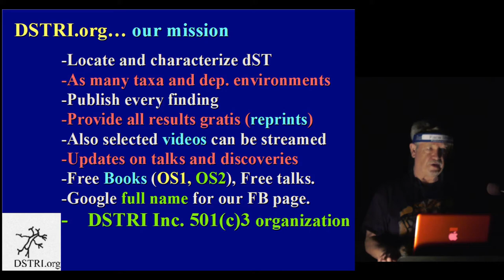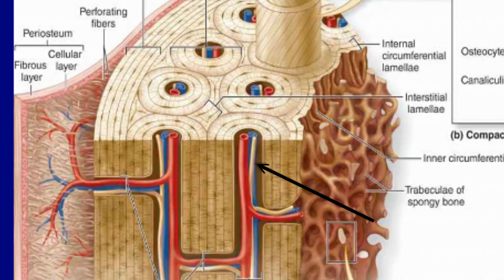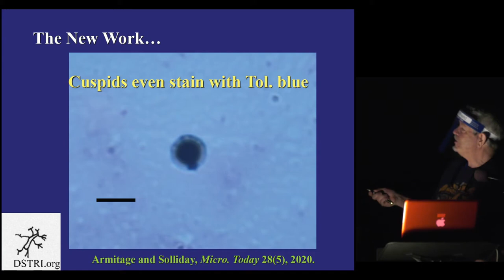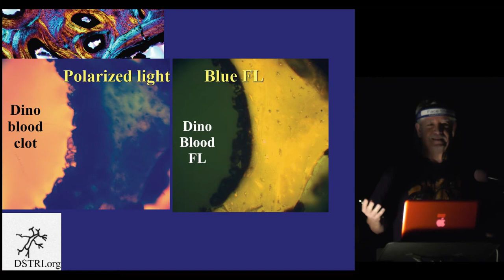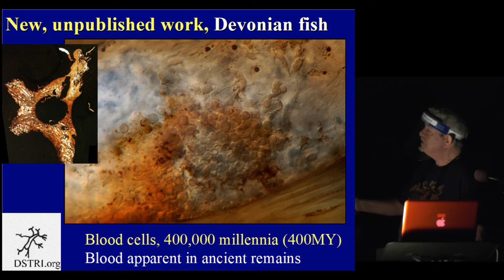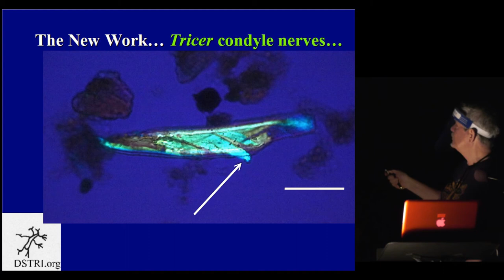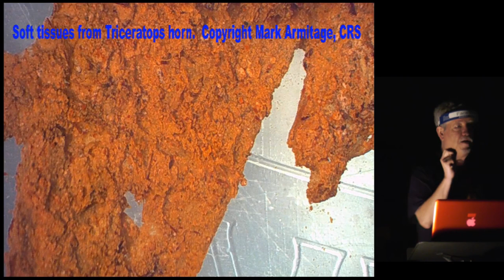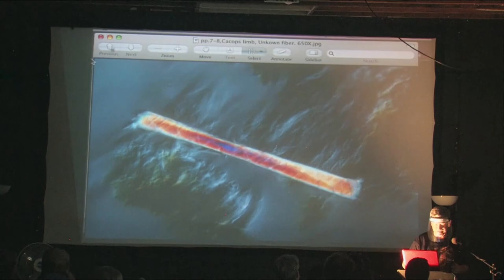Yet another peer-reviewed still-biological dino soft tissue paper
Scientific report by Dr. Mark Armitage published Microscopy Today in Sept. 2020 on yet another discovery of still-soft and biological dinosaur tissue! (Btw, today's Real Science Radio broadcast is about short-lived Carbon 14 in dinosaur bones.) To date, thirty science journals have published 56 original dinosaur biomaterial reports. So this is no isolated phenomenon.

Here's what's been discovered so far in fossils from dinosaur-layer and "deeper", i.e. believed older, strata. researchers have discovered flexible and transparent blood vessels and cartilage, red blood cells, starch, many various proteins including beta-keratin, the microtubule building block tubulin, collagen, mollusk shell glycoprotein and dino eggshell peptides and chelating ligands, chitin, the cytoskeleton components actin, tropomyosin, and the related motor protein myosin, and hemoglobin, bone maintenance osteocyte cells, pigment including melanosomes, clearly-seen chromosome-like structures within cell nucleus, DNA-related histone proteins, and powerful evidence for DNA including positive results from multiple double-helix tests including IP and DAPI on fossils from various dinosaurs.

The dinosaurs and other Mesozoic creatures that have yielded their biological material include multiple species of hadrosaur, titanosaur, [ostrich-like] ornithomimosaur, Nodosaur, mosasaur, [bird-like] Anchiornis huxleyi, Triceratops, Lufengosaur, Archaeopteryx, and T. rex.

As with two of our many confirmed creationism-based RSR science predictions dinosaur biomaterial is becoming expected in the scientific literature! Go Noah!